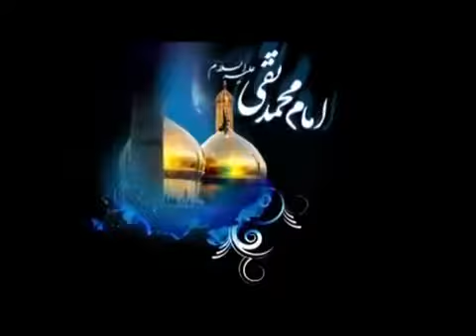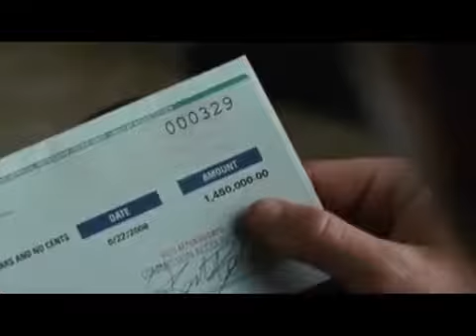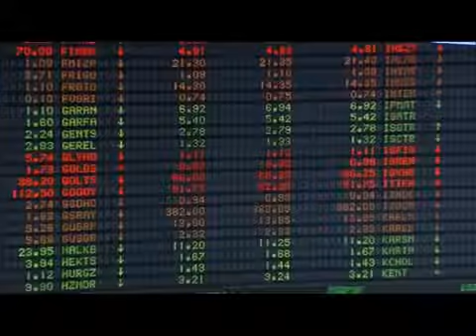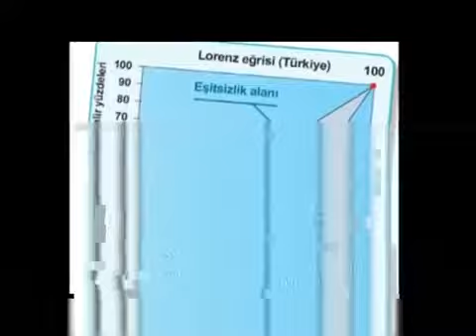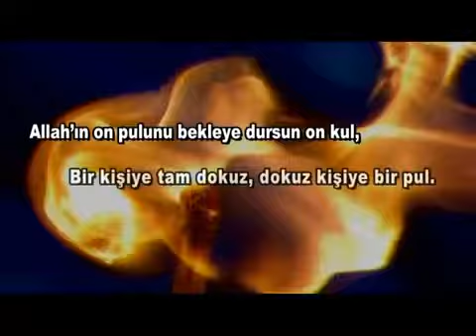HAKKANİYET HATTI - ASKON ADANA ŞUBESİ